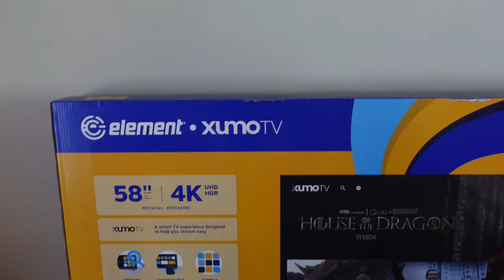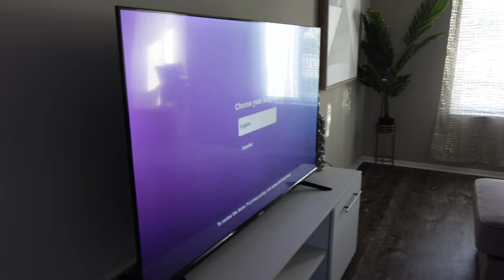vlog: Day in a life of a MOM OF FOUR| I got a new TV!! |VLOGMAS 2024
FYI ABOUT ME:
Name: Tatyanna Aliyah
Age:23
How many kids do I have  4